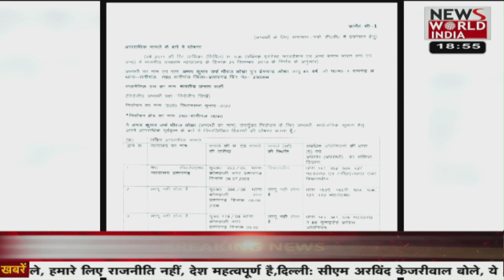देश विदेश की सभी बड़ी खबरें LIVE | Latest News | Hindi News | Breaking News । News World India